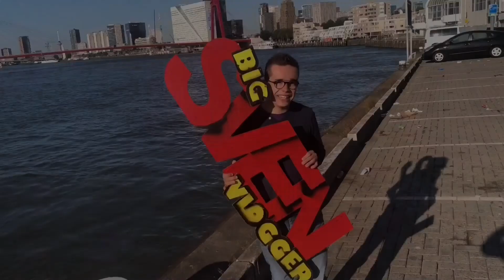Fiets tocht Nijkerk Barneveld Nijkerk